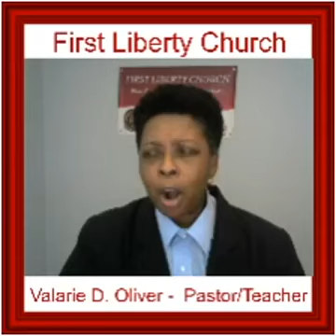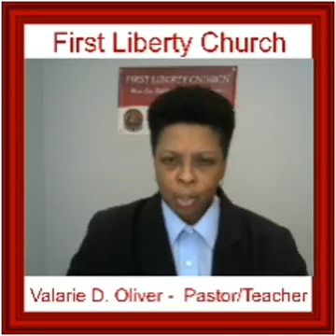First Liberty Baptist Church of Baton Rouge, LA - LGBTQ+ Community and our Supporters - 5/31/2020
Pastor Valarie D. Oliver | Sunday Sermon | “Power in the Promise” (Acts 17:1-7 NIV)